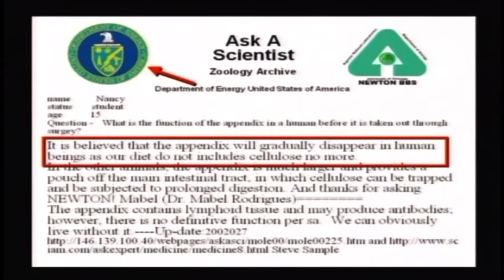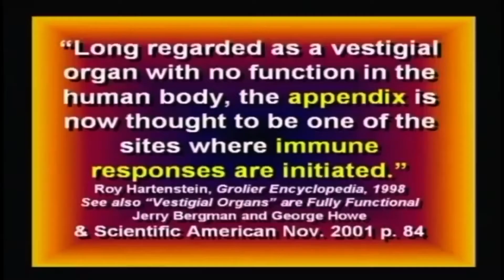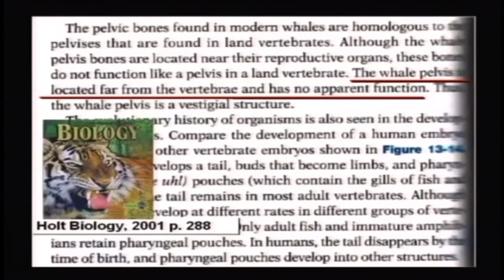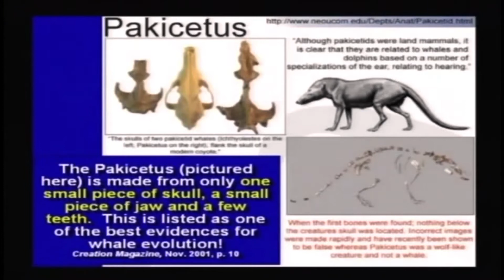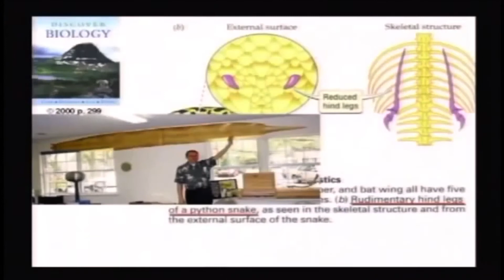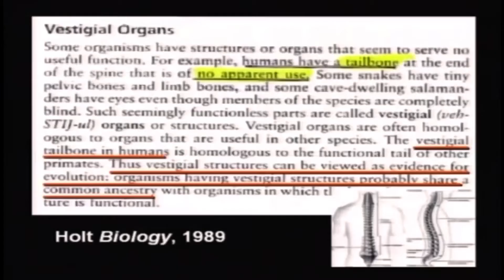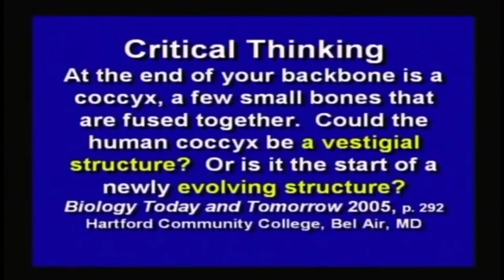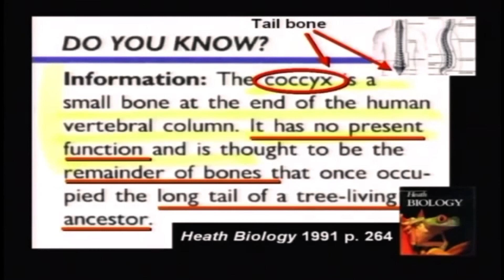Disproving Vestigial Organs. Dr. Kent Hovind. Creation Evidence.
Darwinian evolutionists claim that there are many creatures with redundant or vestigial organs which is evidence of the long, evolutionary process of one creature turning into another, including humans. Dr. Kent Hovind looks at various claimed vestigial organs, the appendix, whale pelvic and leg bones, snake leg bones, and the human tailbone (coccyx).